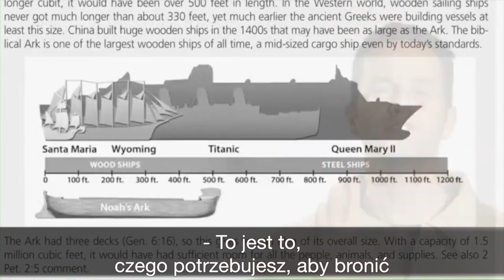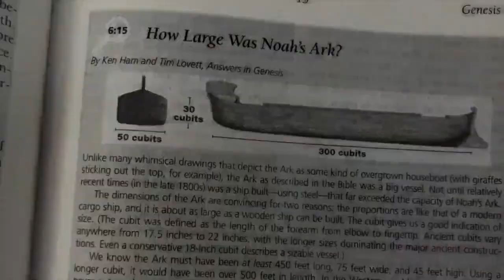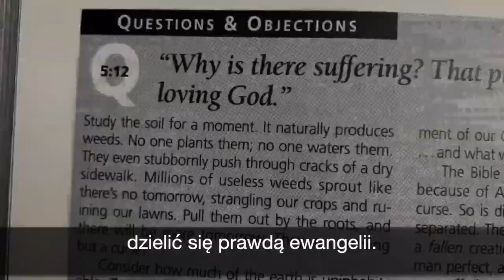Czy katolik może wejść do nieba tylnymi drzwiami?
Messenger: m.me/ZyjeszTylko1